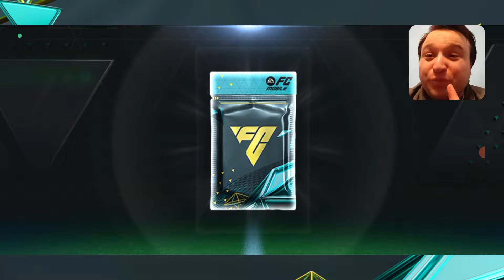OMG!OTVARAM TONU 95,94,93,92,NATIONAL,WINTER PEKOVA😱NAJJVECI PEK OPENING U FC 24 MOBILE!